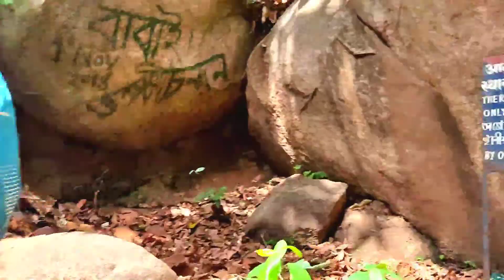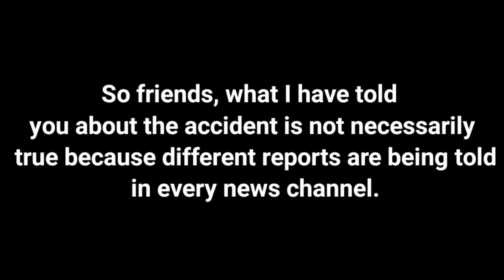Trikut Hill Live Accident 2022 😖 Bhagalpur To Visit Trikut Hill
Trikut Pahar (Trikut Hills, is situated 10 km away from Deoghar on the way to Dumka in Jharkhand state, India. There are three main peaks on the hill (the "tri-" of Trikutachal). The height of this hill is 2470 feet. A rope way is most famous here it can be used to reach the top of the hill. The hill is covered by clouds în rainy seasons and waterfalls and small streams can be seen from July-September. The view from top of mountain is stunning and solar panels situated in Topovan(First solar energy hub in Jharkhand). Trikuth has many tourist all year round.

Stay healthy.Stay safe be connected. 💚

FOLLOW US ➤

MUSIC ➤

Sad_And_Emotional_Background_Music

Free_Adventure_Background_Music_for_Travel_vlog